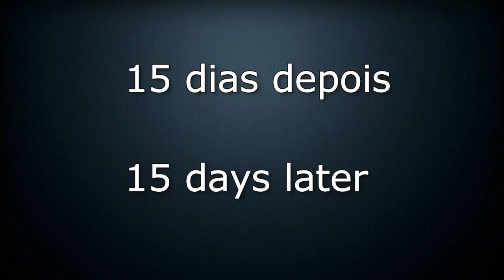Como plantar Goiaba, enraizar estacas usando galhos e mine estufa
Como fazer estaquia de goiaba na estufa.
como fazer estaquia de goiaba.
como plantar goiaba em vasos.
Estaquia em goiabeira.
Estaquia: Como plantar por estaca.